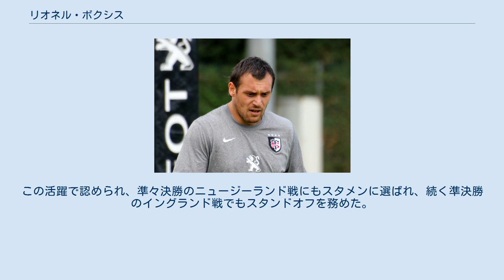リオネル・ボクシス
スタッド・フランセ・パリの選手
スタッド・トゥールーザンの選手
オート＝ピレネー県出身の人物
リオネル・ボクシス（Lionel Beauxis、フランス語発音: [ljɔnɛl boksis]、1985年10月24日 - ）はフランス、タルブ出身のラグビー選手。
スタンドオフとして、フランス代表とスタッド・フランセ・パリでプレーしている。
 リオネル・ボクシスはラグビークラブ・ルエ＝マルキザでラグビーを始め、2001年に15歳でセクション・パロワズに移り、2006年まで所属していた。
 持ち前の力強く正確なキックで、徐々にクラブの正スタンドオフの座を占めるようになった。
クラブは欧州チャレンジカップの決勝に進んだが、国内リーグでは悪い成績を重ねて、2006年に降格した。
 同じ2006年、アンダー21のフランス代表のレギュラーとなり、ワールドカップに優勝。
ボクシスはこの成功の立役者の一人であり、とりわけ南アフリカを相手に決勝で全24得点（6ペナルティー、2ドロップ）をあげた。
その結果、IRBによって、この大会の最優秀選手に選ばれた。
 クラブとアンダー21フランス代表での活躍のため、リオネル・ボクシスはフランスラグビーの期待の星の一人に数えられるようになった。
 世界チャンピオンに輝いた後、スタッド・フランセ・パリに移籍する。
新たに加入したチームではダヴィッド・スクレラとファン＝マルチン・エルナンデスとの競争を強いられ、あまり出場機会を得ることができなかった。
 その後、ダヴィッド・スクレラとともにフランス代表に招集され、2007年のシックスネーションズのイタリア戦で初キャップを飾り、同年のワールドカップに出場する代表選手30人にも選ばれる。
 ワールドカップでは、4試合目のグルジア戦にスタメン出場し、24点（1トライ、3ペナルティー、5コンヴァージョン）を決めた。
この活躍で認められ、準々決勝のニュージーランド戦にもスタメンに選ばれ、続く準決勝のイングランド戦でもスタンドオフを務めた。
 2007年2月3日のイタリア戦で初キャップ。